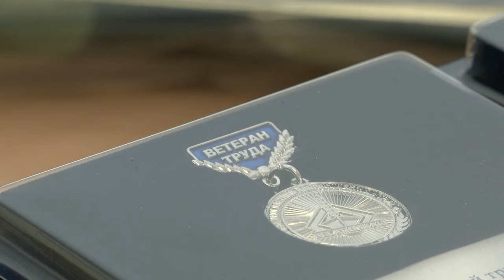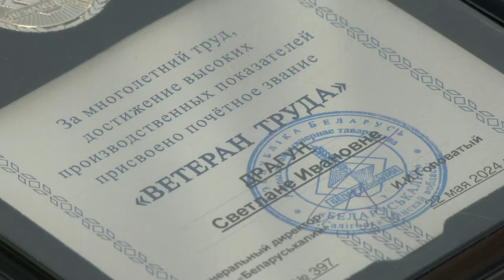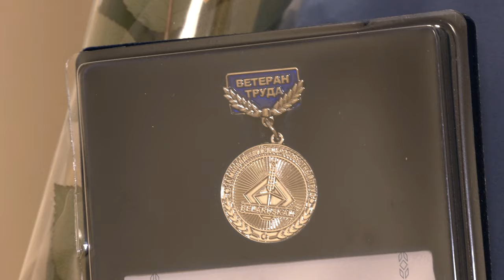День химика отметили на 2РУ многочисленными наградами и поздравлениями